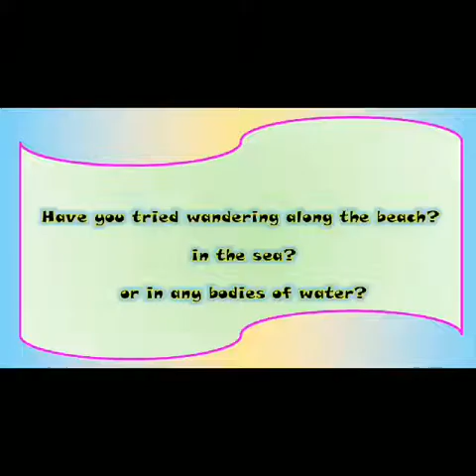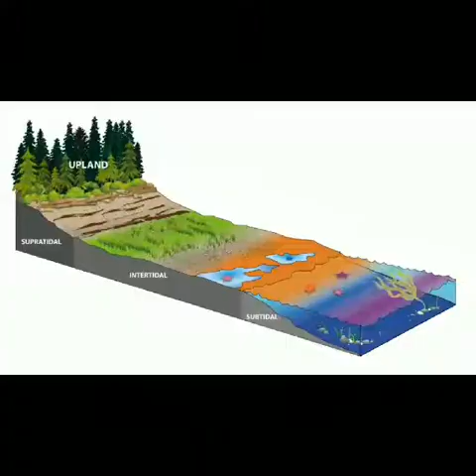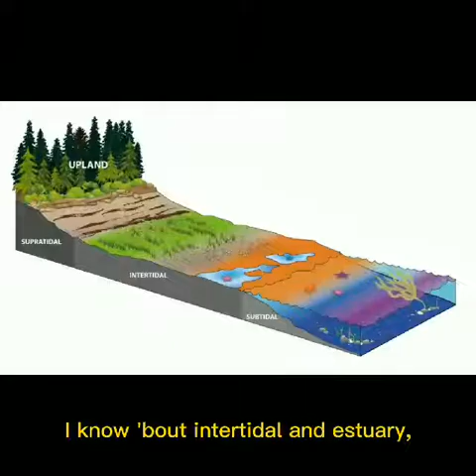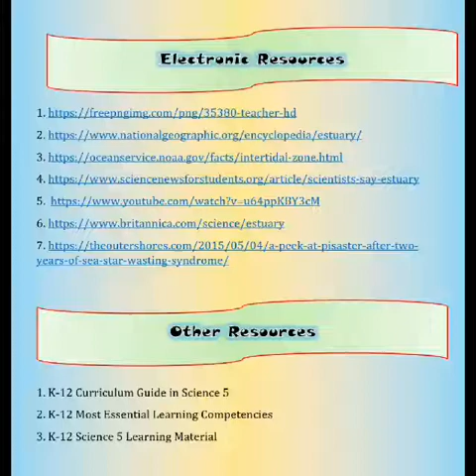Estuaries and Intertidal Song Motivation Song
This song may be used as part of your motivation before proceeding to the main topic on Estuaries and Intertidal Song. Good Luck!